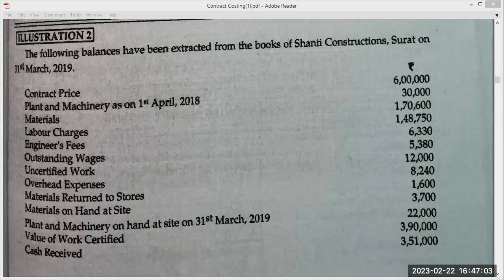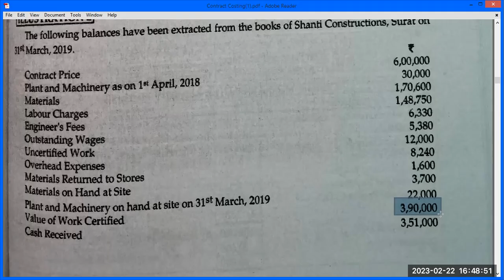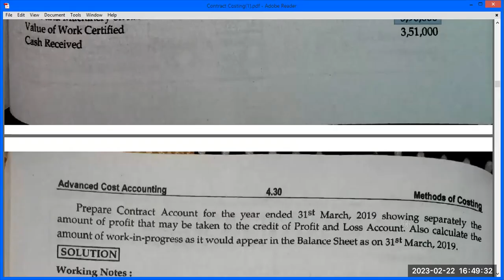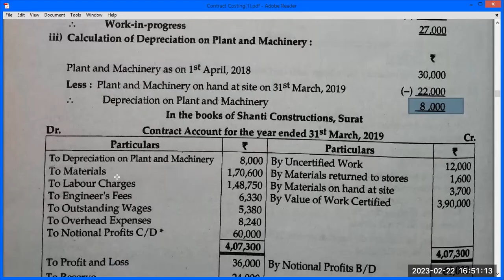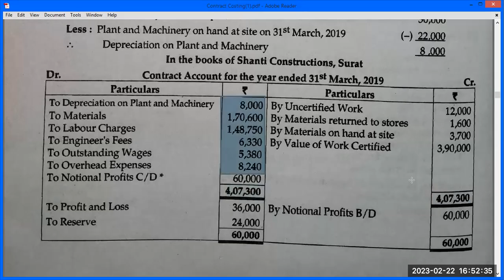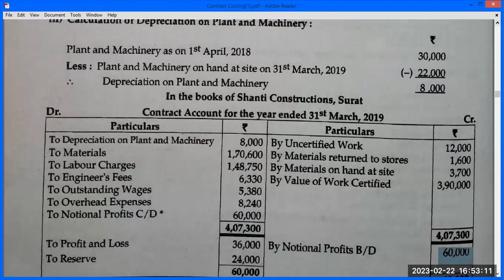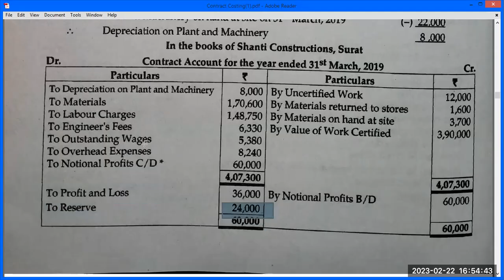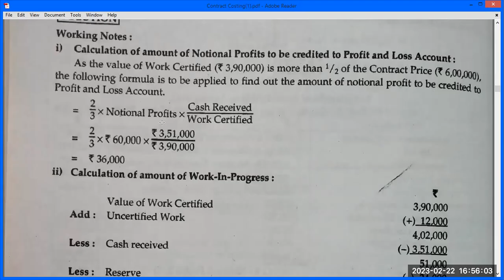Contract Costing Problem no 2, T Y B Com, M Com , CMA Paper Cost& Works Accounting II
T.Y.B.Com Sem V Cost & Works Accounting II